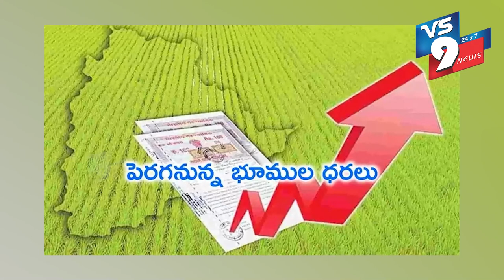NEWS BULLETIN || 16.06.2024 | VS9 NEWS